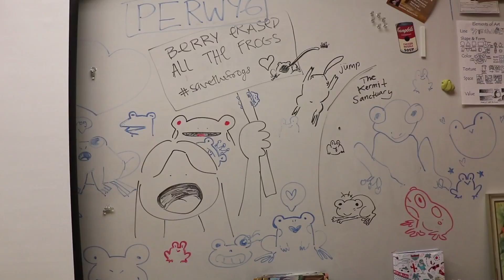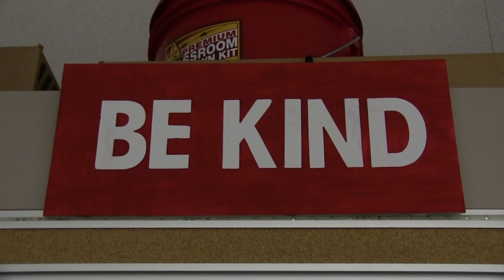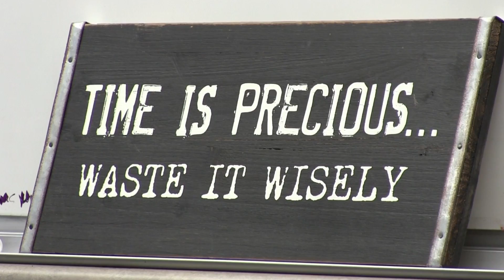THHS Back to School! October 2, 2019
Welcome to THHS! We appreciate your support!